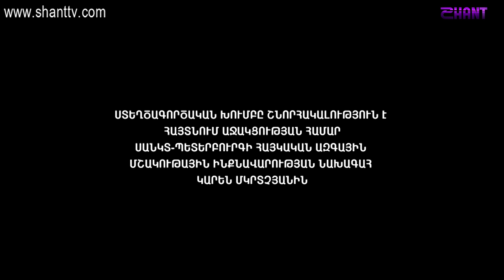Աշխարհի հայերը/Ashxarhi Hayer - Alexander Petrosyan/Ալեքսանդր Պետրոսյան